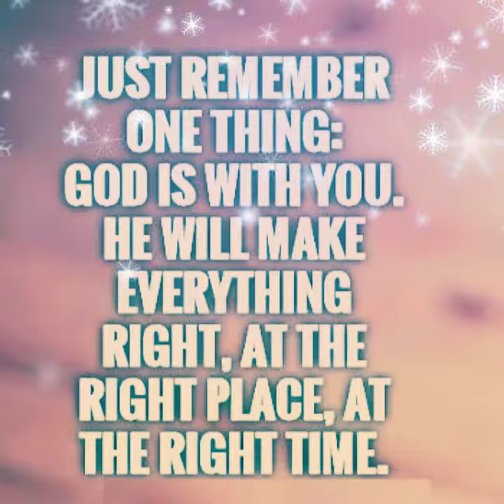🔑✳️BE GRATEFUL 🔑✳️ (A Major Key To Breakthrough.)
Hey guys :) I wanted to make a quick uplifting video to remind you that your gratefulness, willingness & conscious decision to press on, faith in God & action behind that belief is not in vain. You will see better days than these. May God send peace, joy, strength, comfort, favor & Blessings over all whom this channel or particular video has touched. If it blessed you, please share with someone else & put a 🙂 on their face. Sometimes what were going through or the season that were in doesn't always seem like we should be grateful but the Bible says in all things to give thanks- we thank God not bc of what we're going through but bc He's God & He is good and He's carrying us through it- just like He carried you before, He'll carry you again. So praise so that you can raise & elevate instead of complaining & remaining stuck.
Love you guys, Happy Saturday